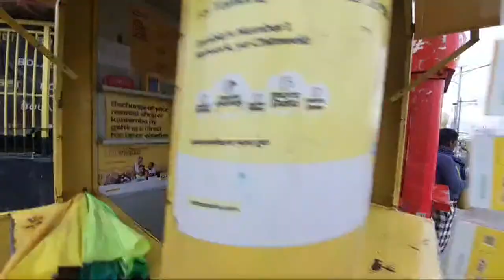LIVE ON SIMON MWEWA LANE